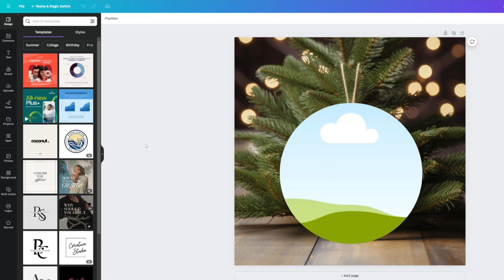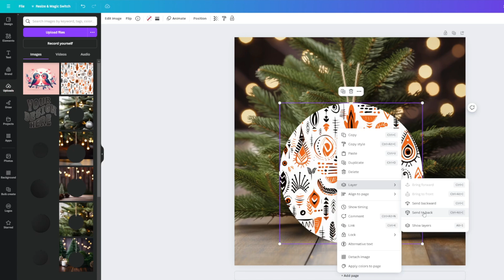How to work with Christmas Ornament Templates in Canva, How to add and edit your Design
💡In this comprehensive YouTube tutorial, you'll learn step-by-step how to master working with ornament templates inside of Canva to effortlessly integrate your unique designs onto a christmas ornaments.
💡Follow along and discover the power of Canva Templates in enhancing your design workflow.